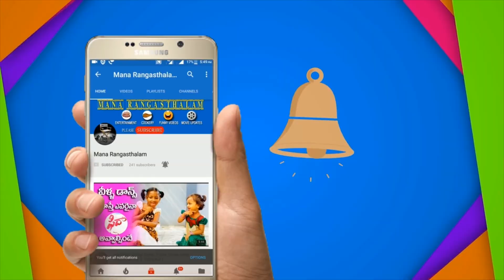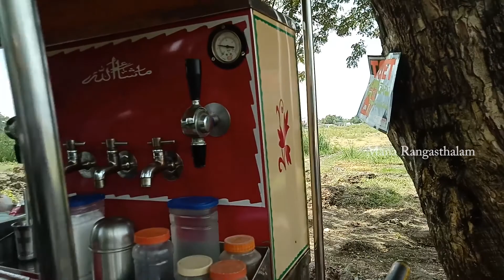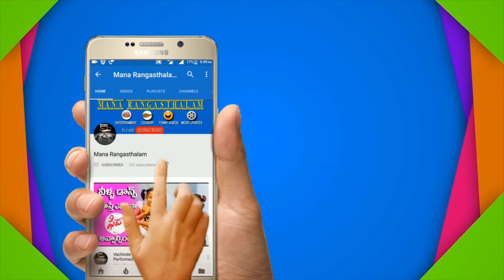Colourful SODAS Available Here | రంగు రంగుల కలర్ సోడా బండి వచ్చింది... రండి రండి.